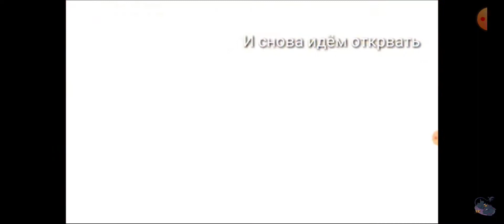🌞🌿ПРОВЕРЯЮ СПОСОБ🌿🌛ОН РАБОЧИЙ!?😍🌚